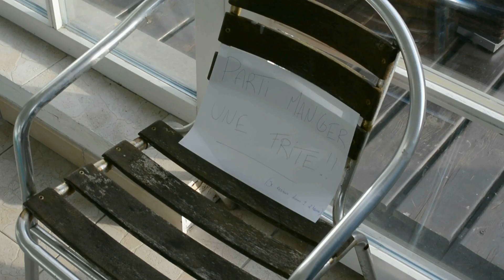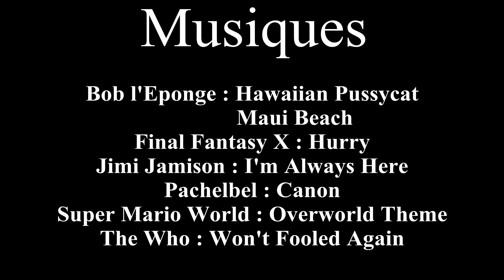#010 Les Maîtres-Nageurs - Le Monde de Flotters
10ème vidéo!

merci à Dominique de nous avoir permis de tourner dans sa piscine! ;)